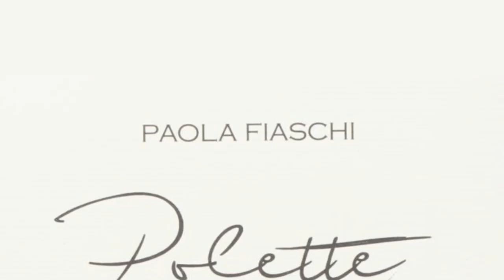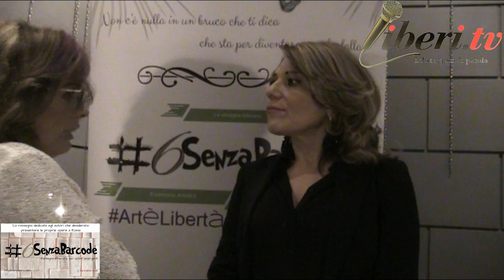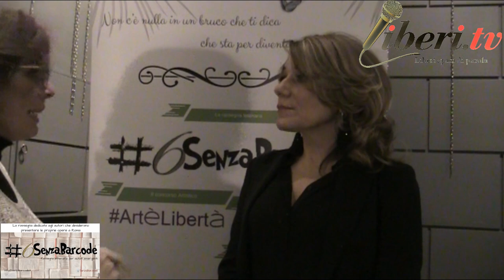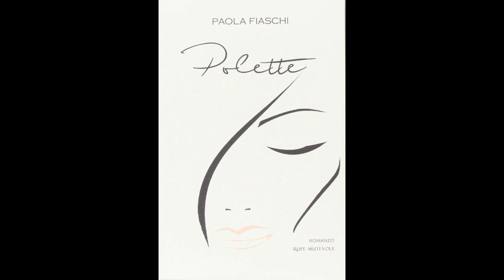Paola Fiaschi autrice di "Polette" intervistata da Sheyla Bobba.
Registrazione effettuata da SenzaBarcode il 26 gennaio 2019 nell'atelier ArteinRegola a Roma in via dei Cappellari 92

Intervista di Sheyla Bobba, presidente dell'associazione Senzabarcode a Paola Fiaschi, autrice del libro "Polette" edit. Rupe Mutevole.

Evento organizzato nell'ambito della rassegna letteraria per autori emergenti.